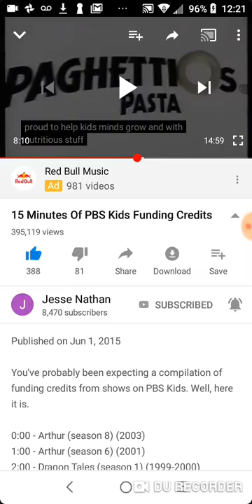June 16, 2019: PAD Hera-Beorc Descended returns?!?! 1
Everything returns